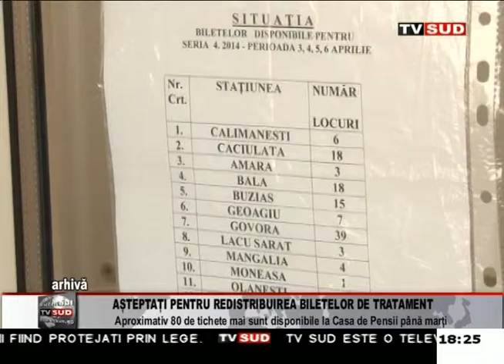Asteptati pentru redistribuirea biletelor de tratament